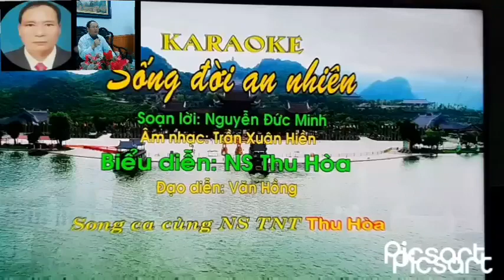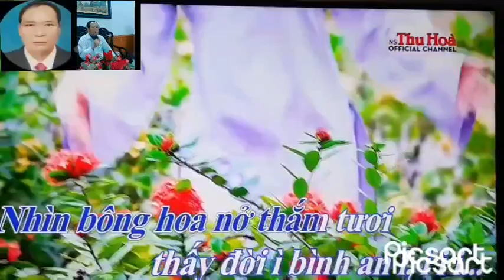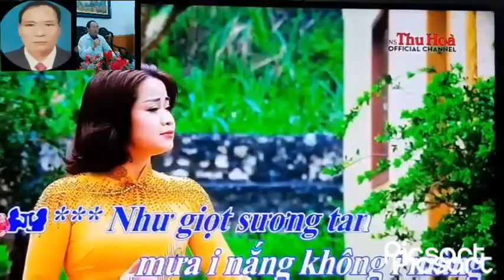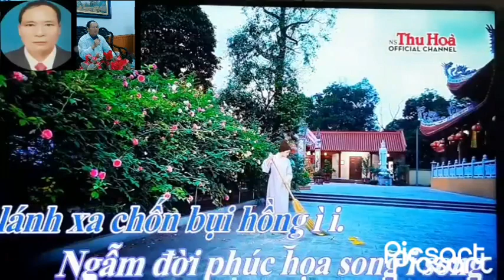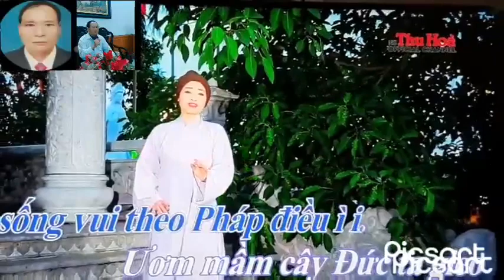Karaoke.hát chèo. Sống đời an nhiên(ca sỹ ko chuyên Lưu Thanh & ns Thu Hòa sc).